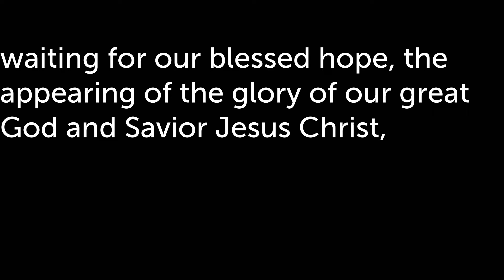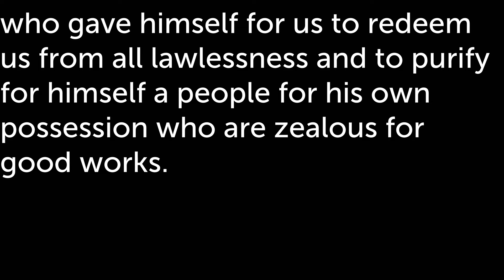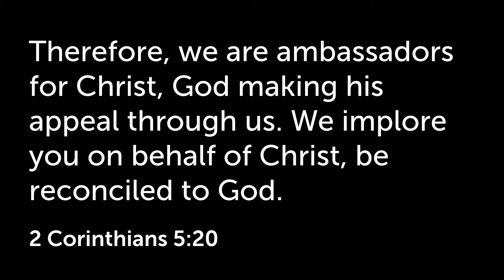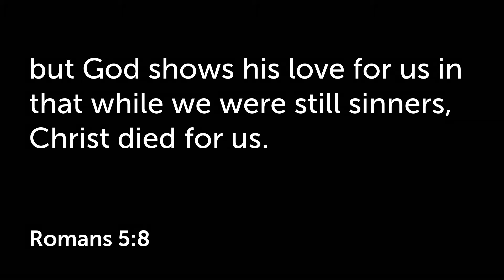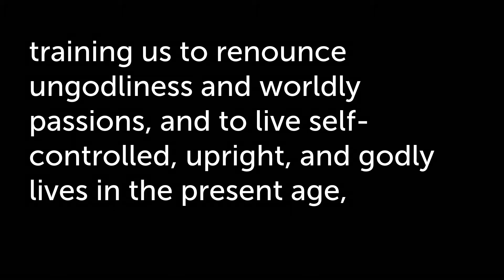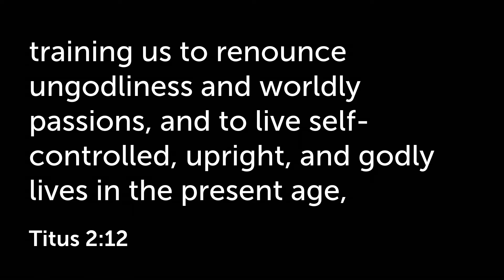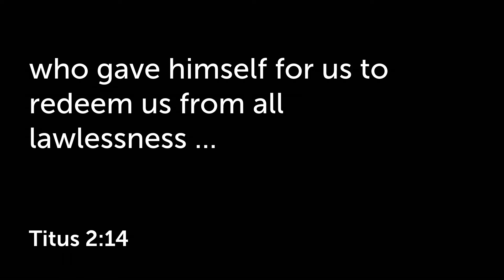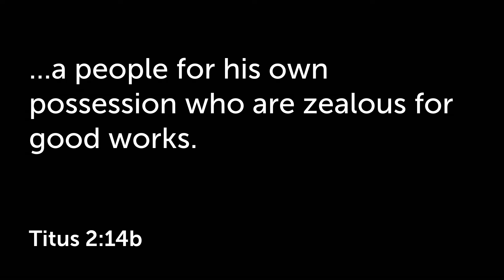Trafalgar Sermon - March 7, 2021